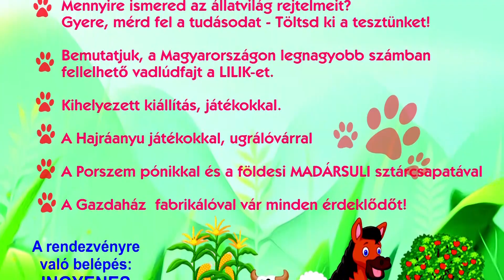Állatok Világnapja 2023 ajánló